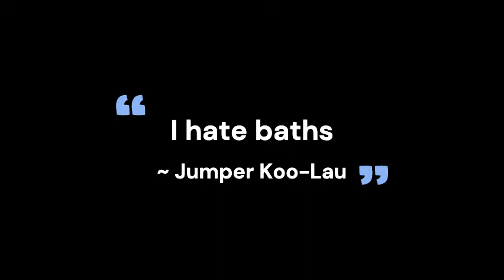10 Levels of Barkour (ft. Jumper Koo Lau)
Will my dog survive 10 LEVELS of barkour? (Barkour=Parkour but for dogs)
If you enjoy these adorable videos of my dog click like and I can make more!